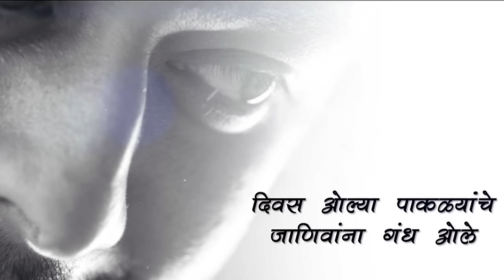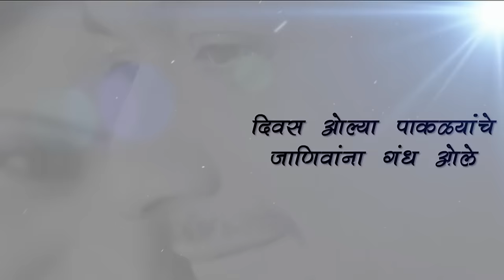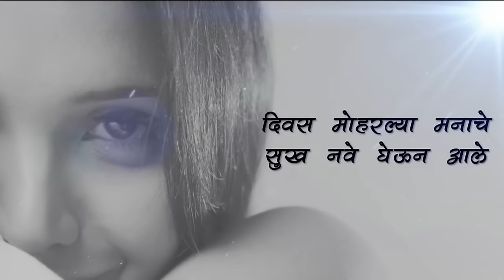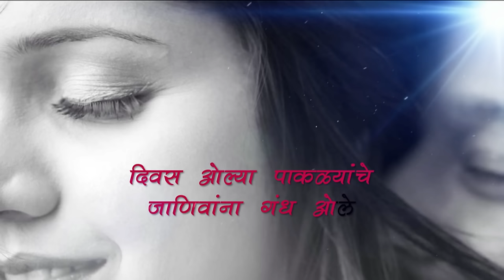Divas Olya Pakalyanche | Mangalashtak Once More | Song With Lyrics | Swapnil Bandodkar, Bela Shende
Presenting to you the "Divas Olya Pakalyanche" Lyrical song in the voice of Swapnil Bandodkar and Bela Shende from the Superhit Marathi movie "Mangalashtak Once More (2013)". Starring Swwapnil Joshi, Mukta Barve, Sai Tamhankar, Kadambari Kadam, Hemant Dhome and Vijay Patwardhan. This song is composed by Nilesh Moharir. Lyrics by Guru Thakur. Directed By Sameer Joshi and Produced by Renu Desai and Shree Aadya Films.

Song: Divas Olya Pakalyanche
Movie: "Mangalashtak Once More" (2013)
Singers : Swapnil Bandodkar, Bela Shende
Lyrics: Guru Thakur
Music on: Video Palace
Director : Sameer Joshi
Produced by : Renu Desai and Shree Aadya Films